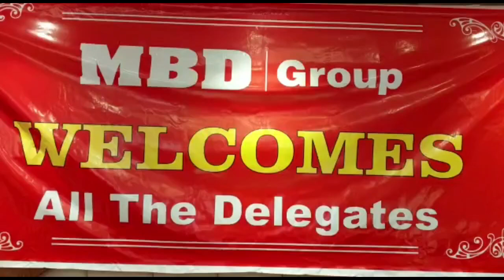MBD Group has organized a Distributors meet of all Jammu&Kashmir Booksellers at jammu.